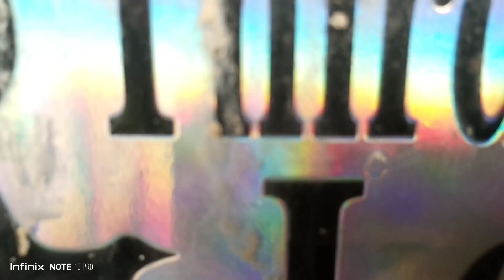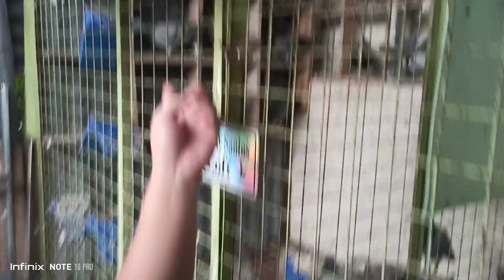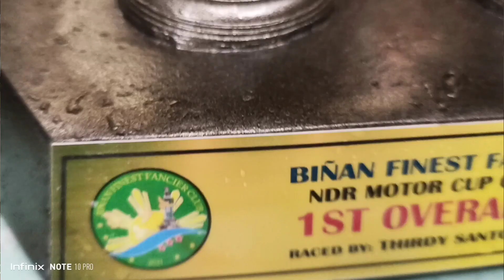HUMAKOT NG KALAHATING MILYON DAHIL SA MALULUPIT NA IBON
👉Salamat sa walang sawang pag suporta niyo sa ating channel mga kalapatids. Simula umpisa hanggang ngayon.

Happy flying!

RACING PIGEON
PIGEON RACING
PIGEON FANCIER
PIGEON RACE
KARERA
KALAPATI
KARERA NG KALAPATI
STREET RACE
STREET FIGHT
HOUSE TO HOUSE RACE
PIGEON TRAINING
CLUB TRAINING
PIGEON TRAPPING
PROGRAM AND SYSTEM
LOFT VISIT
SECRET OF CHAMPION
OVERALL CHAMPION
FUNRACE
POOLING
TIPS AND IDEAS
DERBY MIX FEEDS
DAGIT
IMPORTED DAGIT
LOFT VISITOR
NETOY
ALAGANG MAGALING
KALAPATIDS
HOW TO WIN IN PIGEON RACING
PAANO MANALO SA KARERA
NG KALAPATI
ELEMENTS TO WIN IN PIGEON RACING
HEALTH
BLOODLINE
MANAGEMENT
MOTIVATED PIGEON

MUSICIAN/S : LIQWYD